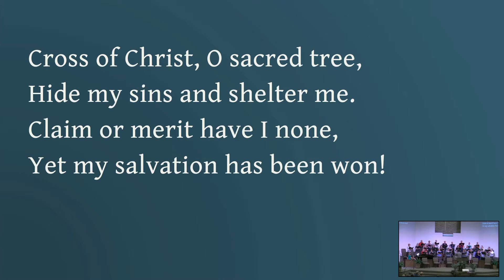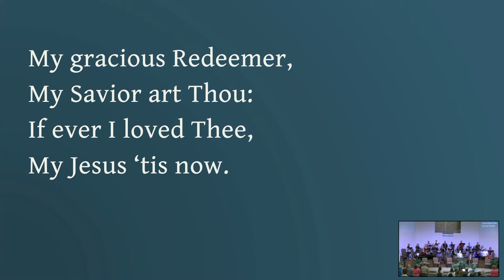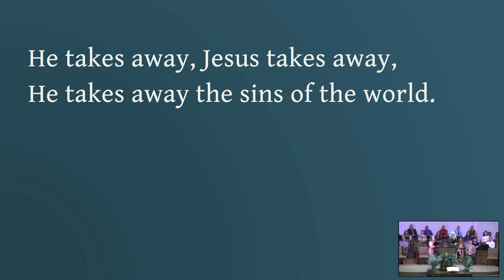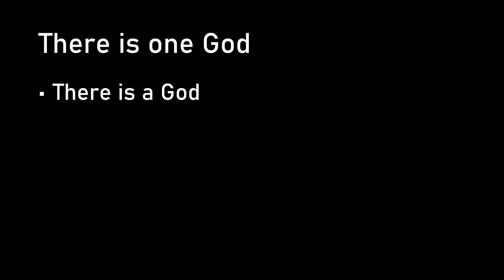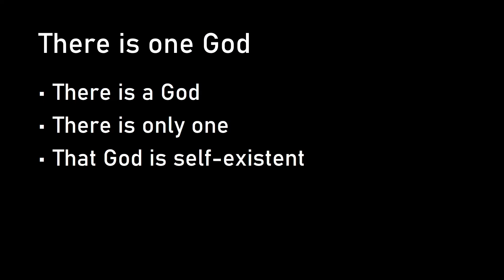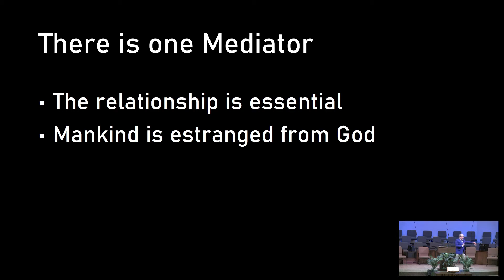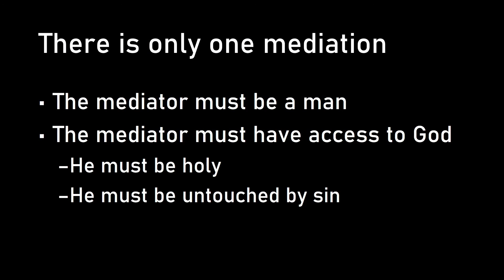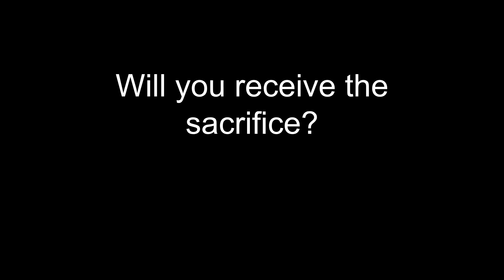His Sacrifice - 1 Timothy 2